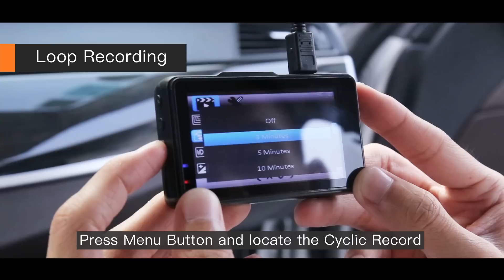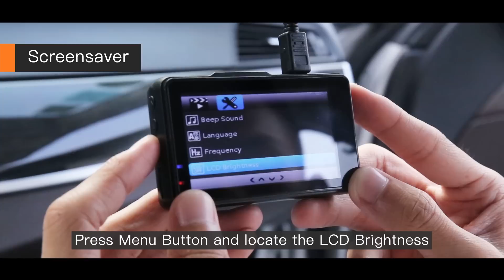How to Use APEMAN C450A Dash Cam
Day and night, the APEMAN C450A Dash Cam can capture details like license plates without missing the big picture, all while being easy to use right out of the box. This video will give you a quick guide to this dash cam.

00:03 APEMAN C450 Series A Package
00:05 Mount the Camera
Tip: Fix where the vision is not blocked (Place close to rear-view mirror is recommended)

00:27 Install the Camera
00:55 Insert the SD Card
Tip: Support Micro SD card class 10 up to 32GB (Not included). You need to upload the important video to the computer in time, preventing the video is covered by the loop-recording mode.

01:19 Camera Buttons
01:30 Power On
Tip: The camera automatically powers on when the car starts or ignition is on.

01:40 Format the SD Card

01:50 Loop Recording (Cyclic Record)--G-sensor (Gravity Sensing)--Screensaver (LCD Brightness)
Tip: After turning on loop recording, the camera will overwrite the oldest footage when the SD card is full.

02:16 Video Mode--Photo Mode--Playback Mode
Tips:
1. In Playback Mode, you can delete the file you choose by press the Menu Button. For the locked file, you need to press the Menu Button to unlock it in Protection option, then delete it in the Playback Mode.
2. The screen turns off after a few minutes of driving, avoiding unnecessary distractions and you can easily change that in the settings.

02:50 Power Off
Tip: You need to long press Power Button to turn off the camera if it's still working after you turn off the engine.

02:54 Parking Monitoring
Tip: The built-in G-sensor can detect sharp, sudden movement and save footage automatically.

Leave your messages below to let us know what you think.

You're more than welcome to join our APEMAN Dash Cam User Community on Facebook to get more timely updates and exclusive offers!